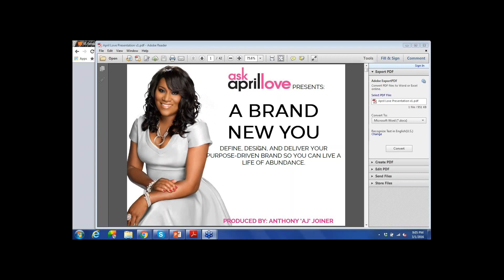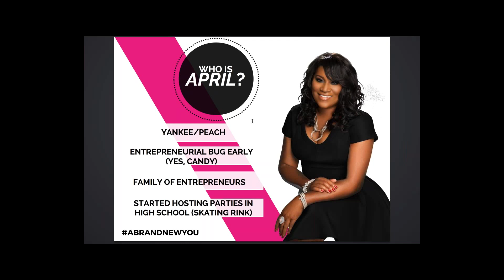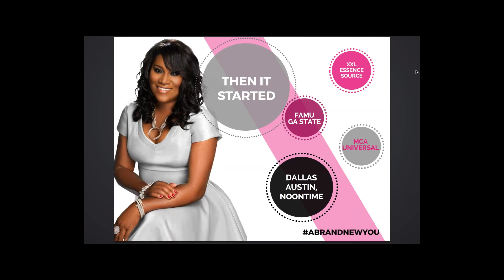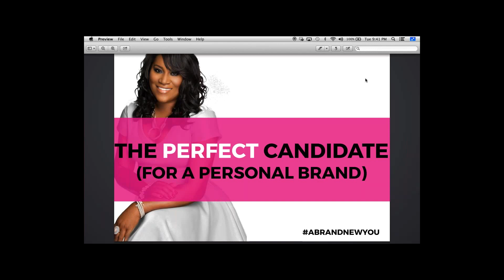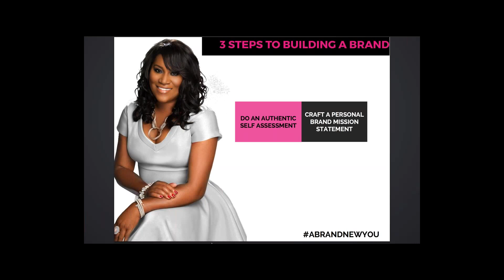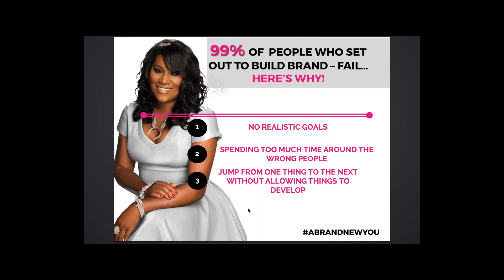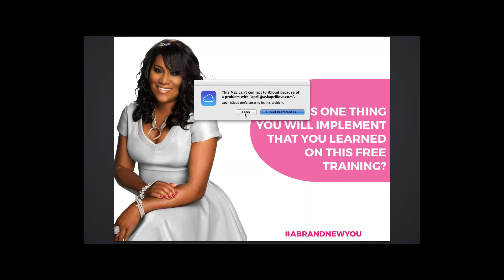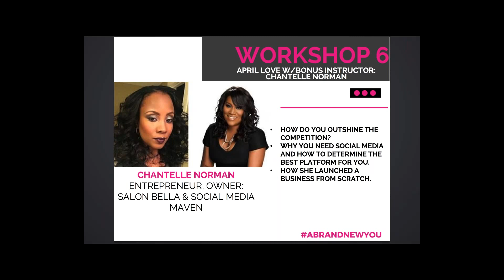April Love presents: A Brand New You Free Preview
April Love shares tips on branding your business in a preview to A Brand New You